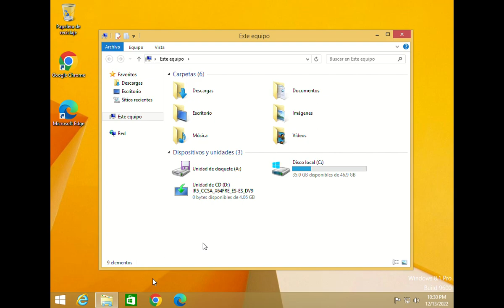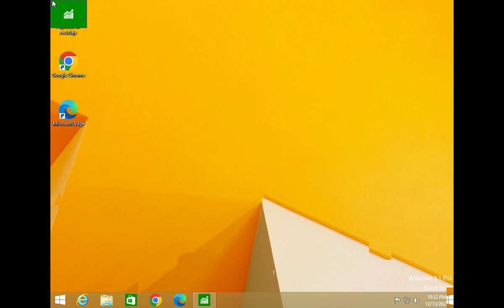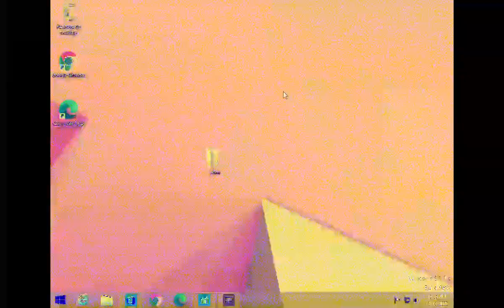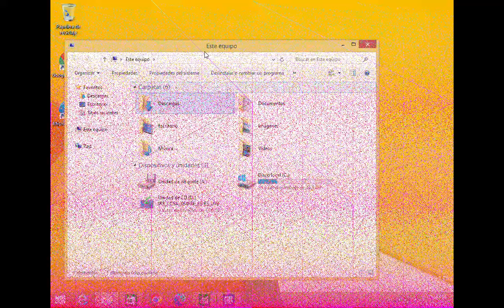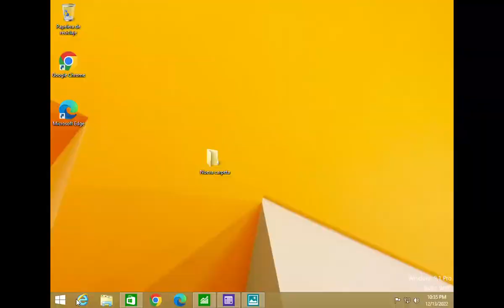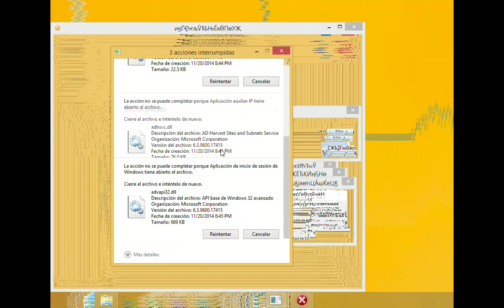Hydrogen.exe by LeoLezury